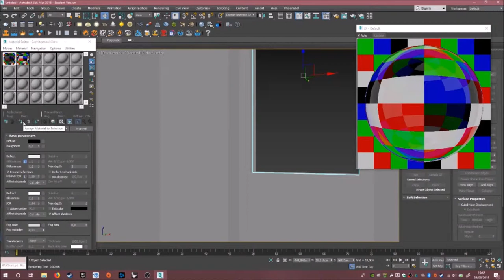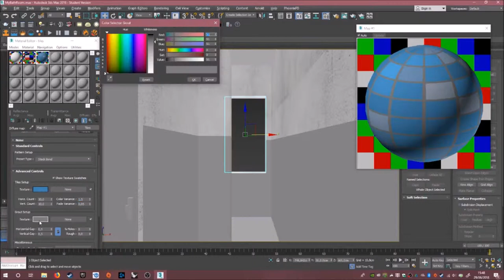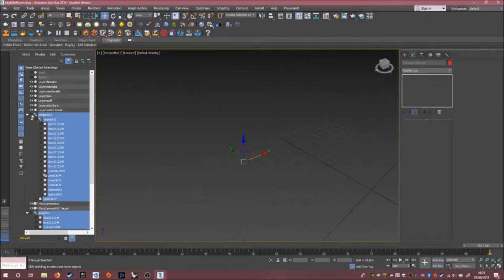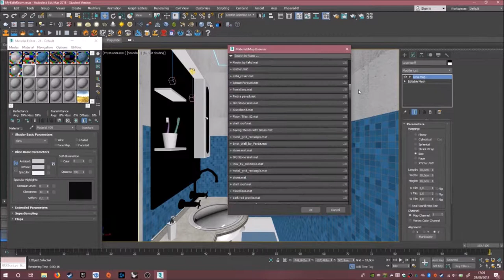My Bath Room - 3D Speed art (Rhinoceros, 3Ds Max, Photoshop)